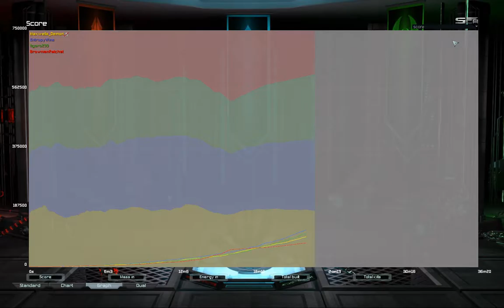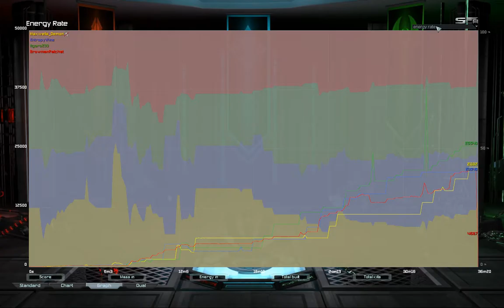Cedric is such a potato salad